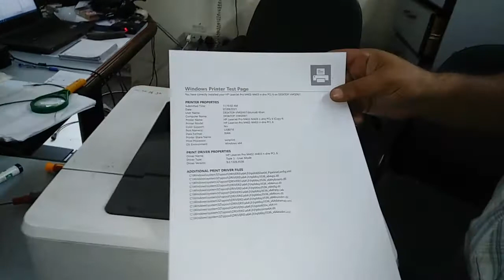How to Fix HP LaserJet 402dn output bin paper jam and resolution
Information Technologies...
Output bin paper Jaming Issue and Printer related issue and resolutin